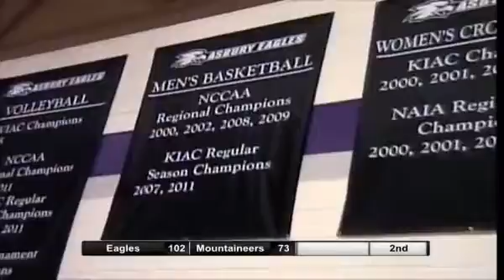AU Men%27s Basketball KIAC Quarterfinals